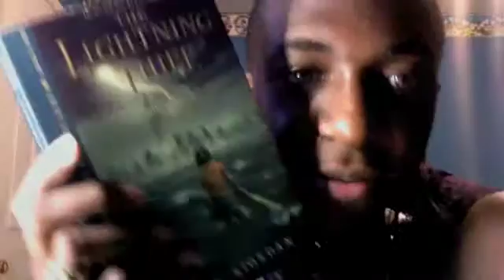Vlog #13 CONTINUED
I switch into alot of topic, have alot of random moments and ask alot of you guy's help. I really need your help right now.

PREVIEW OF MY INTRO!

[Soon I'll finish the after effects moving text.]